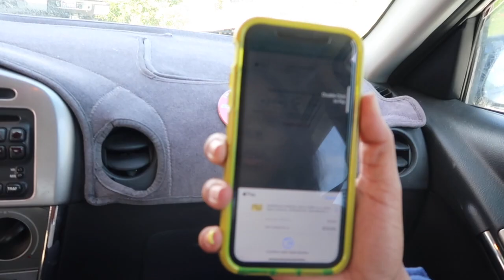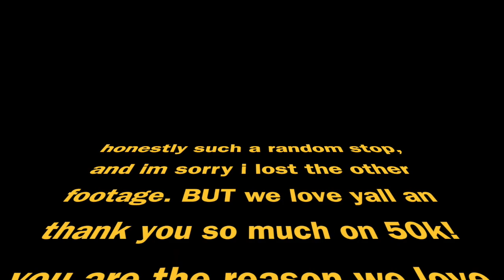50K VLOG/MUKBANG 💙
thank yall so much for 50k! for all the love an support! you are the reason we love what we do! more to come! its only getting better.